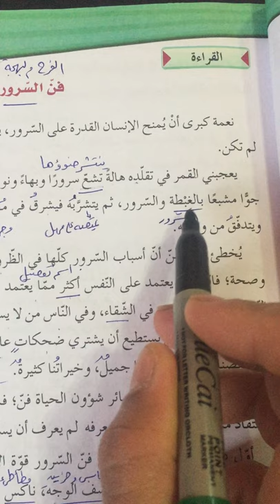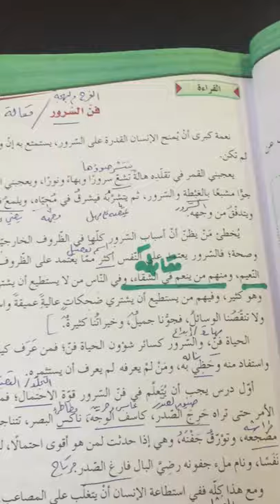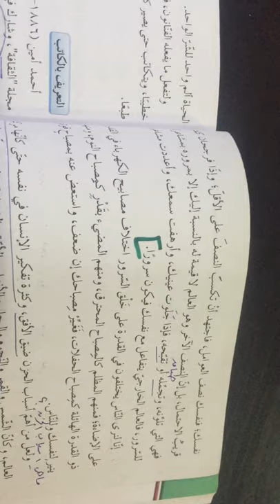05-05-2020 فن السرور/أول ثانوي/ إسلام عدنان